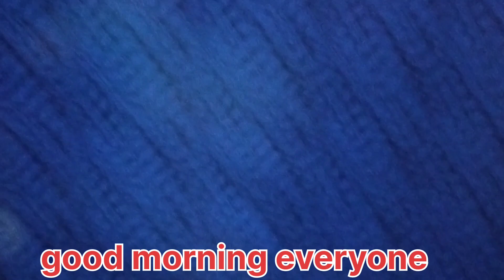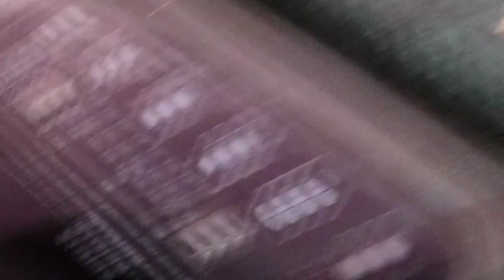ऐसे मैंने अपना 20 किलो वजन घटा लिया है !आप भी इस वीडियो से सीख सकते हैं